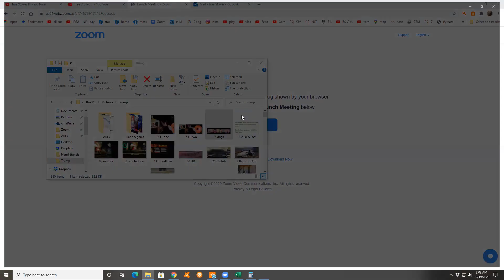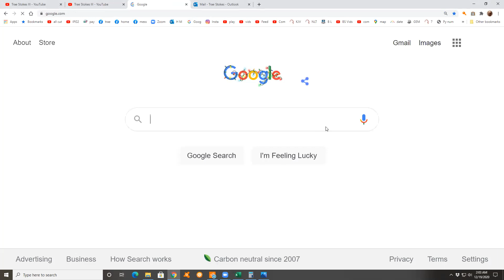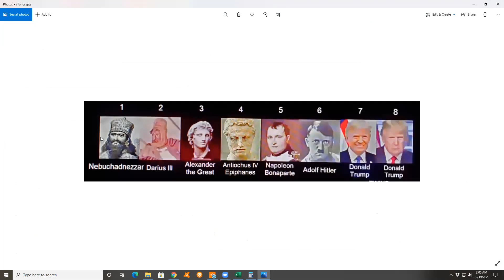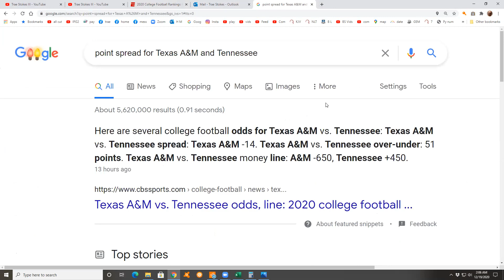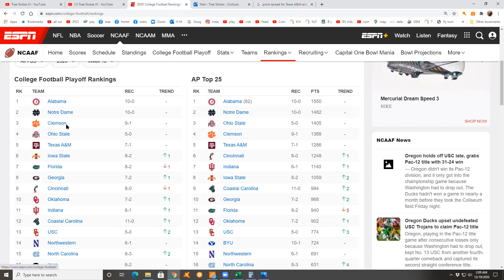Illuminati college football predictions, (see comments/description)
Trying to stay ahead and predict (if the Holy Spirit allows it so) what the ghost in the machine has planned